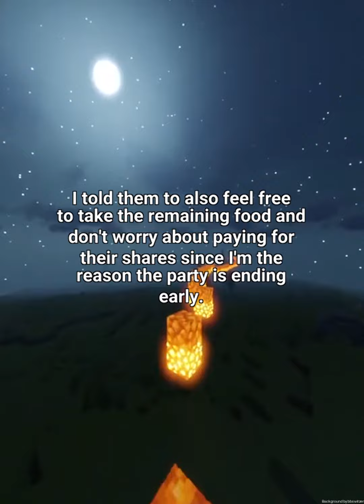AITA For kicking out my friend and ending the party after she fed my dog a treat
Welcome to our latest AmItheAsshole Reddit video!
these stories will have you laughing and shaking your head in disbelief. Sit back and enjoy as we dive into the weird and wacky world of Reddit.